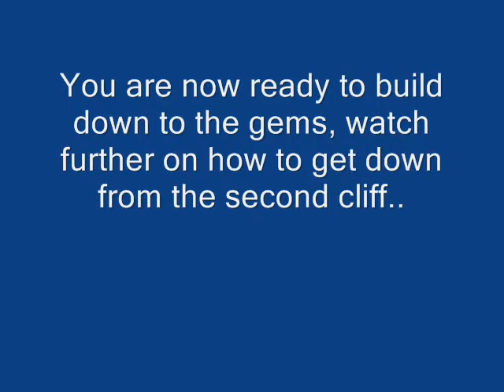How to build down the cliff - Heck Freezes Over (Bottom right middle) VG 2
I will give a quick build order which will show you how to get down the cliff of Heck freezes over (bottom right middle)